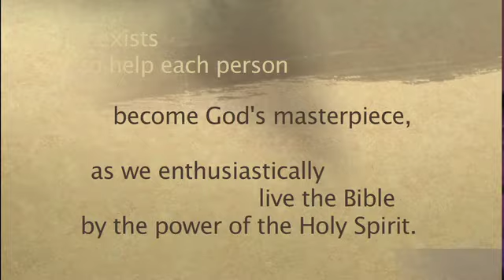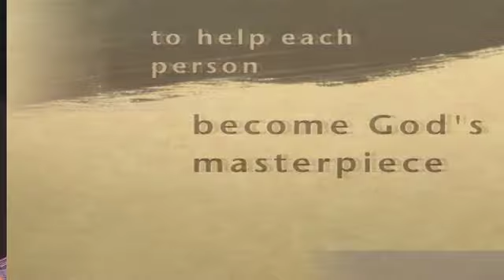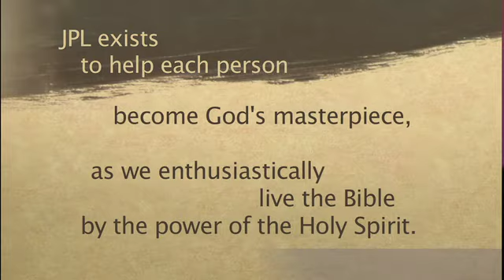JPL Bible Church Mission Statement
After 10 years of growth and change, JPL Bible Church in Palm Desert, CA identified the need to create a clear, succinct mission statement. This seemingly simple paragraph would simultaneously define who they are as a group and inspire individuals to pursue God on a deeper level. The statement was unveiled in 2013 with this video in several presentations where the true meaning of JPL's mission could be shared.